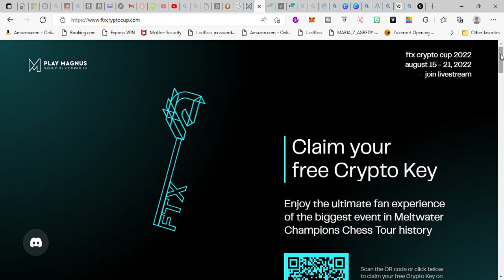FREE CRYPTO KEY 2022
Get my Chess Notation book

This short tells you where you can get a FREE CRYPTO KEY...and also support chess players. WOW. if you want to learn how to play chess- better than ANY game out there. just hit like and subscribe to my channel to get tips, pointers and highlight of the TOP world chess players of today.